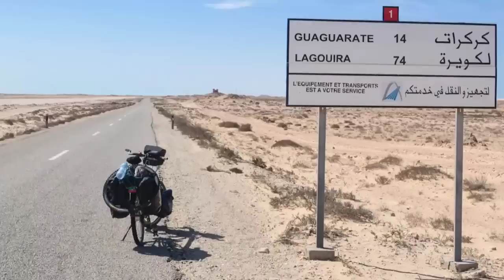කෝච්චියකින් දුවන රටක් | මේ රට ගැන කවුරුවත් අහලවත් නෑ | mauritania